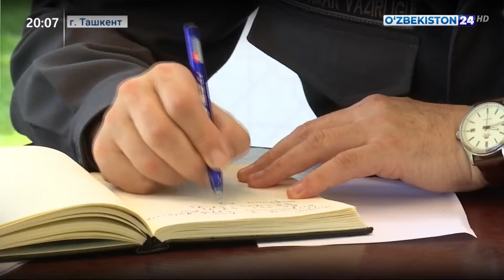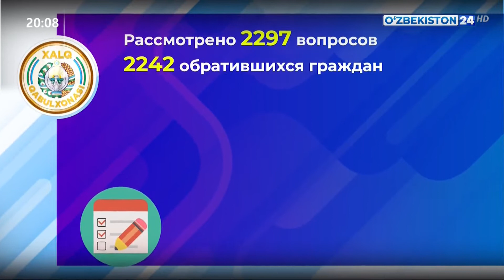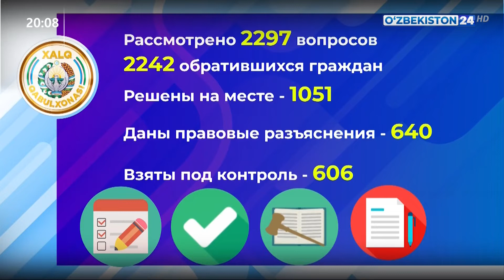Итоги общественных приёмов в Ташкенте по судебно-правовым вопросам